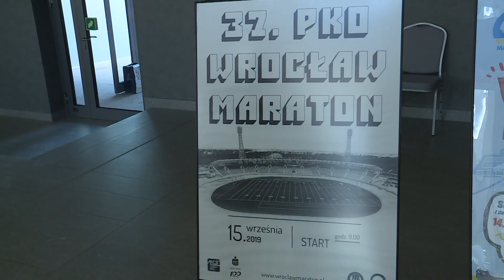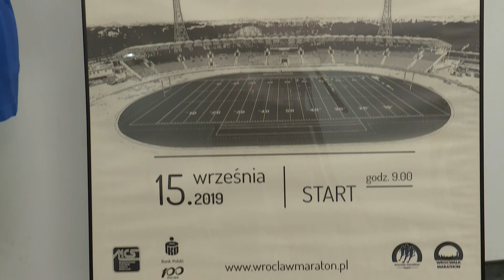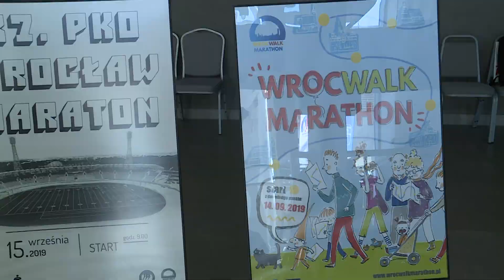Dużo nowości podczas 37. PKO WROCŁAW MARATON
Odwiedź Telewizję Echo24:

37. PKO WROCŁAW MARATON wystartuje 15 września są jeszcze ostatnie pakiety startowe na to wydarzenie. Trasa jest płaska biegacze ze stadionu olimpijskiego pobiegną na stadion miejski, a  potem na różankę i wrócą na żużlową arenę. Nowością podczas kolejnego PKO Wroclaw Maratonu będą biodegradowalne kubki zamiast plastikowych, a także szereg ekologicznych rozwiązań, które mają na celu polepszenie naszego środowiska.